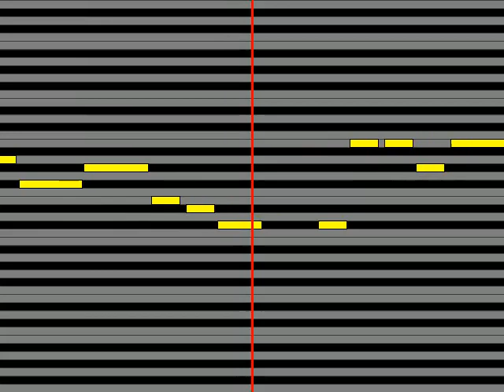【ガイドメロディ】 宇多田ヒカル Beautiful World Da Capo Version